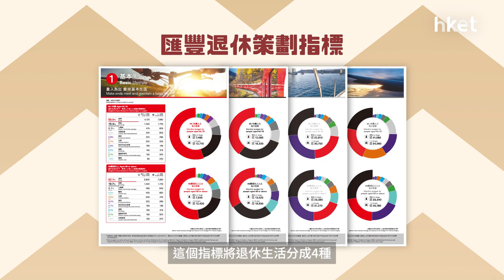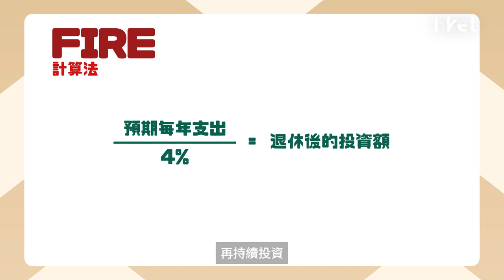退休生活每月要有4萬元？兩大方法即知退休Budget